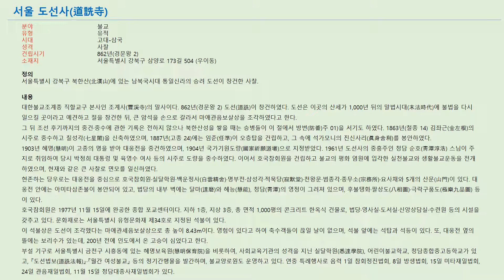사찰기행 도선사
2019년 10월 20일 북한산 산행후